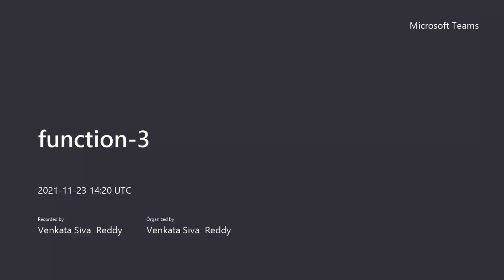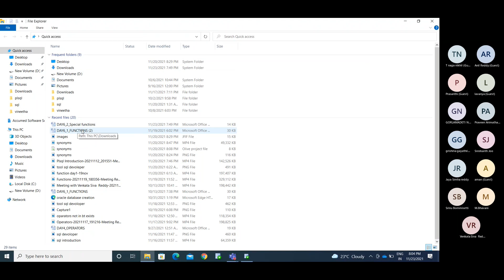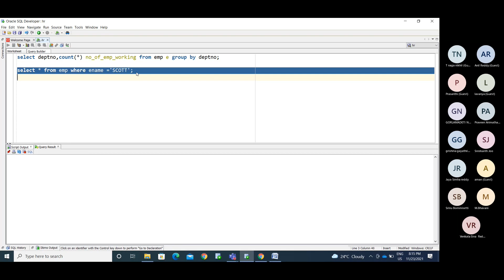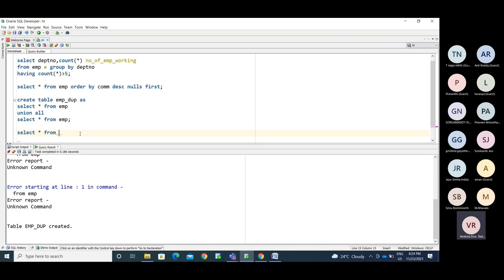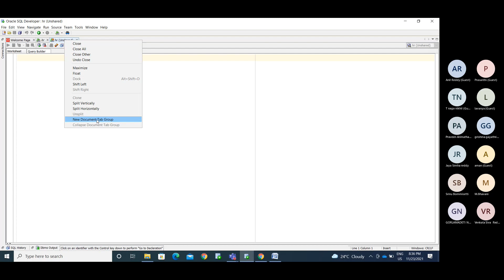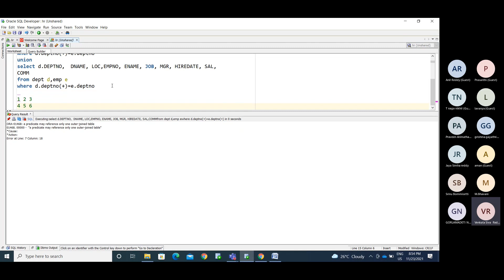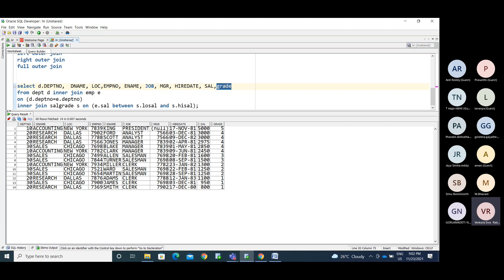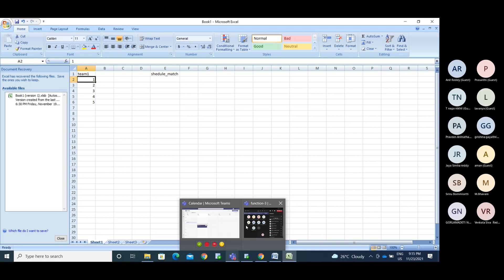Analytical Functions in oracle || Joins in oracle || Clauses in oracle